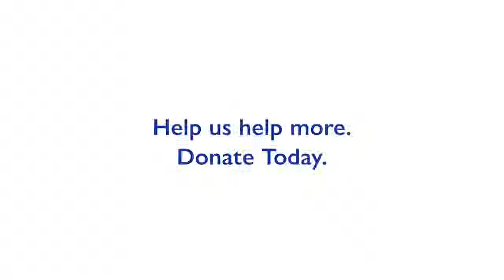IOM Reporter: Providing Assistance in Haiti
Thousands of migrants have recently returned to Haiti after reaching the US-Mexico border.

IOM and partners are providing emergency support to 3,500 families that arrived in a country that was struck by a devastating earthquake only a month ago.